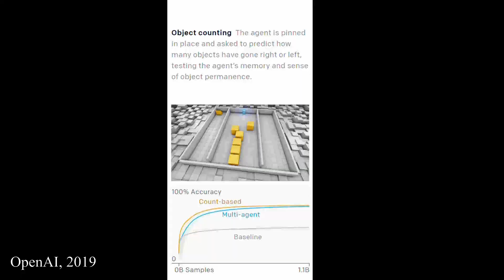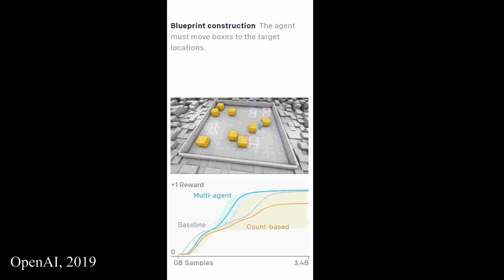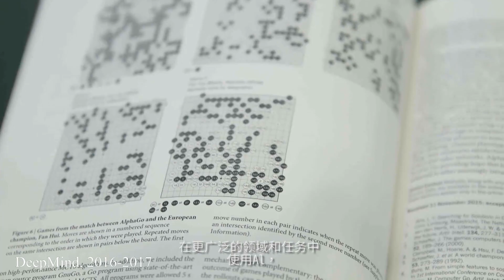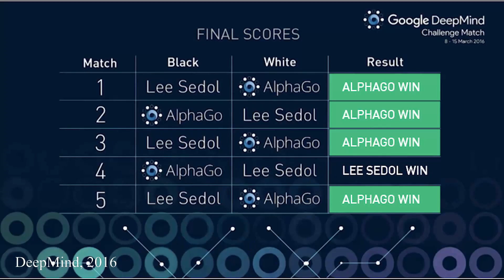AI Destroys Hide-and-Seek: Discovers Cooperation & Coordination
AI destroys hide-and-seek and discovers AI cooperation and AI coordination. OpenAI hide and seek.

You can't beat AI in this game of Hide-and-Seek. OpenAI trains agents to destroy the age-old game, demonstrating massive leaps in cooperation, coordination, and some AI generalization.
Watch as the AI agents display emergent learning of behaviors and strategies. At least 7 times the Artificial Intelligent agents learn to do things they were not "programmed" to do. They use tools to their benefit over long time horizons, and subvert adversary behavior with cunning strategy that adapts as the environment does.

These are my thoughts based on OpenAI's research on the subject, which can be found here:

*The views expressed in this video are those of myself only, and do not reflect that of the United States Special Operations Command (USSOCOM), the Air Force, OpenAI, or the Department of Defense (DOD)*